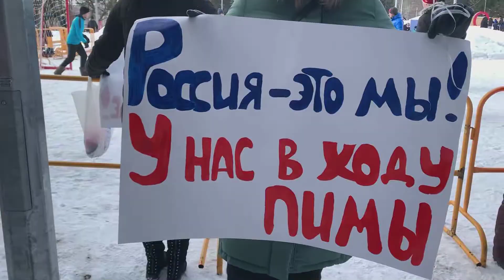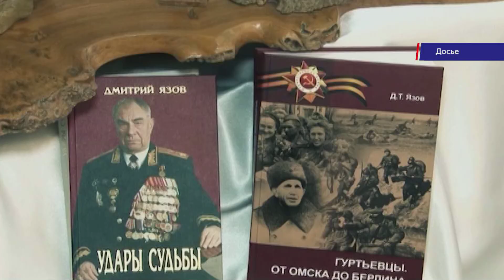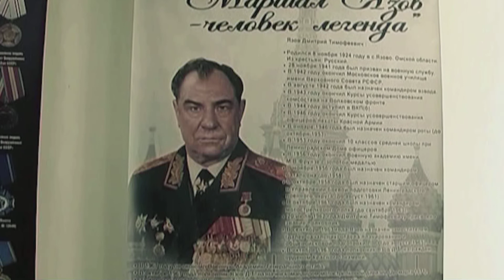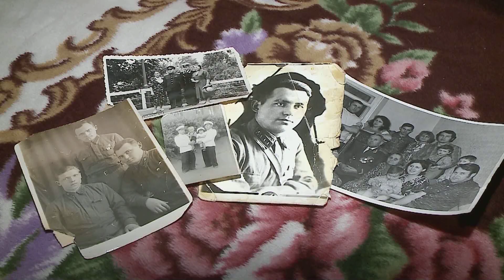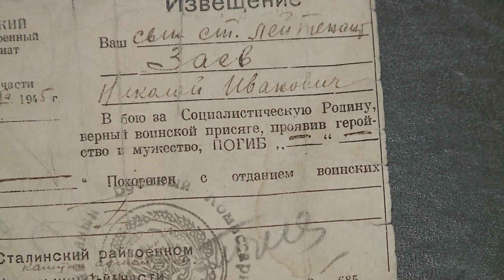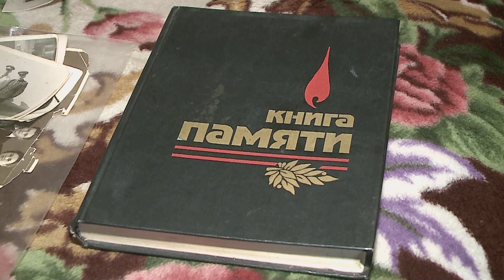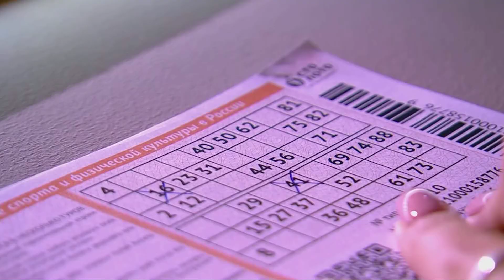Итоговый выпуск "Часа новостей" за 25.02.2020. Новости Омска